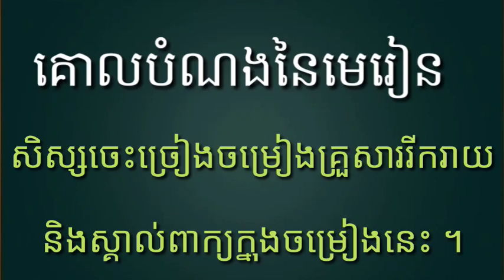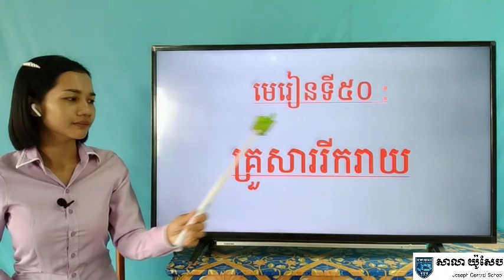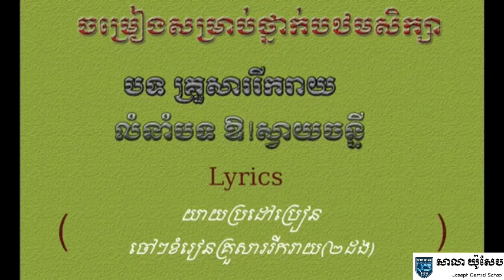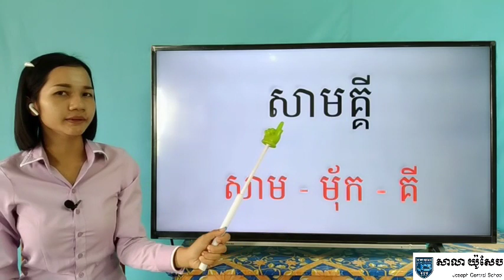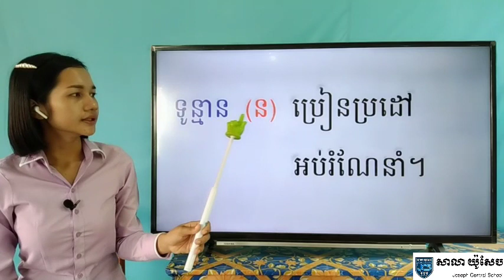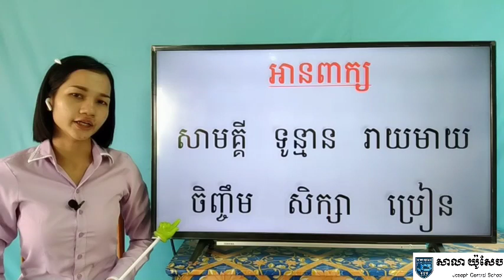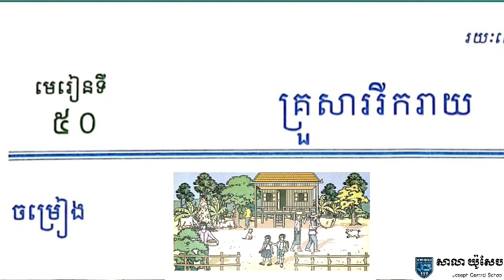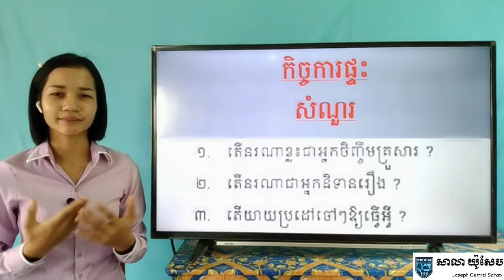14-1_ថ្នាក់ទី2-ភាសាខ្មែរ-មេរៀនទី50-គ្រួសាររីករាយ-ចម្រៀង-ទំព័រ84~85-14052020-Joseph central school